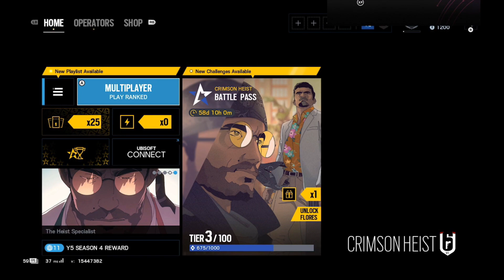CLEAN GAME - Solo To Diamond - Rainbow Six Siege Ranked (Crimson Heist)